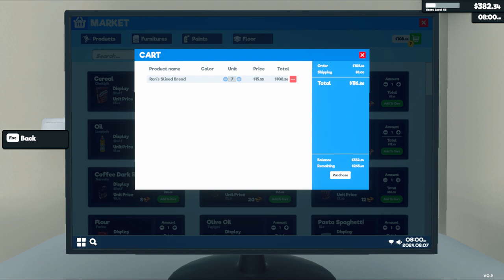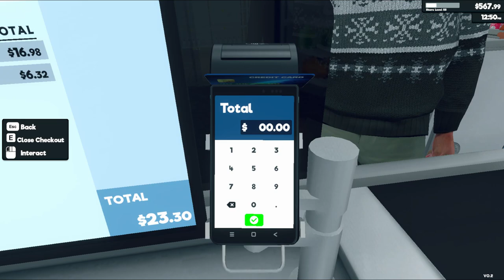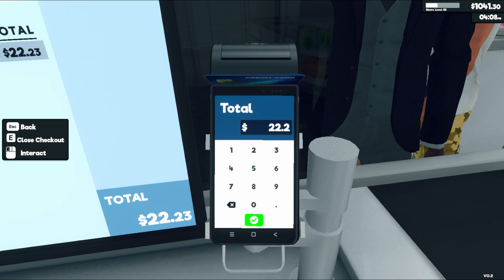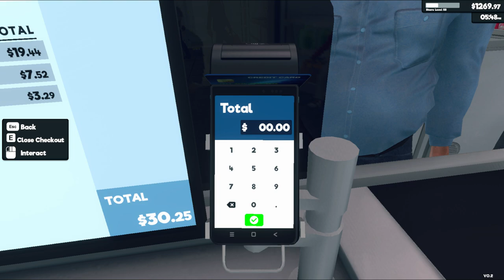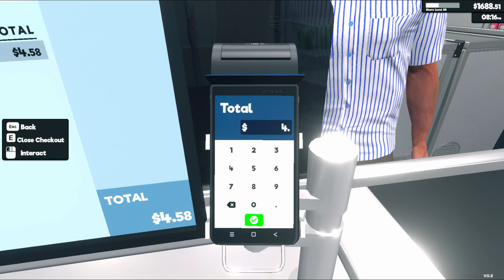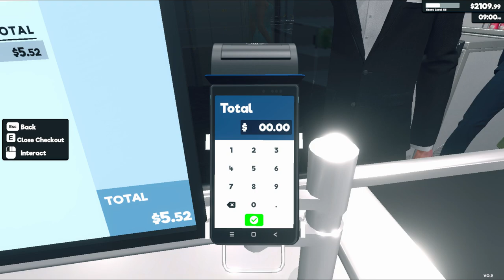Supermarket Simulator Day 135